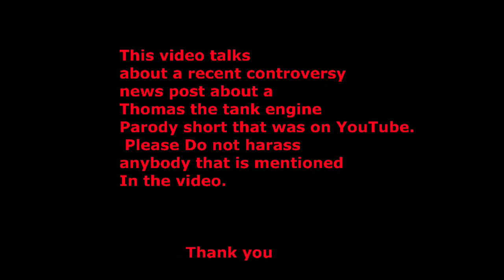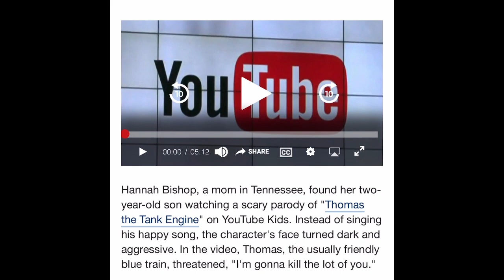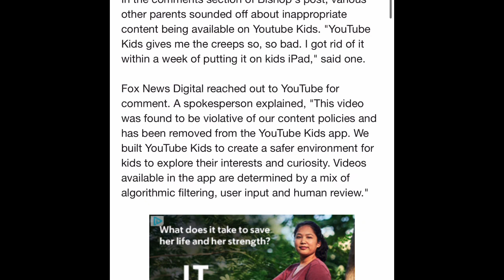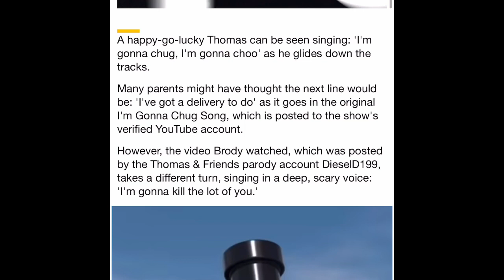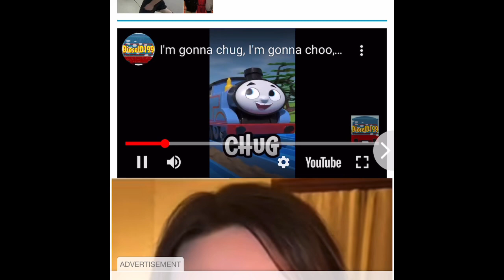Youtube Kids’s New Trend is Bad. Parental responsibility.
Today we talk about a trend that has been happening on the “YouTube Kids” platform.  I would also address that it should be the parents responsibility to monitor their kids on what they should watch on YouTube as there are channels that talk about mature topics as well as channels that have videos that contain family friendly characters doing more mature rated things and topics that aren’t really appropriate at all.